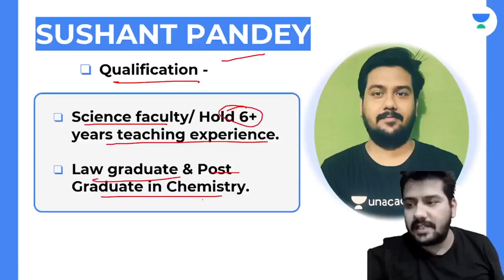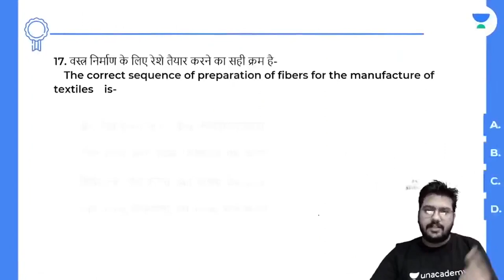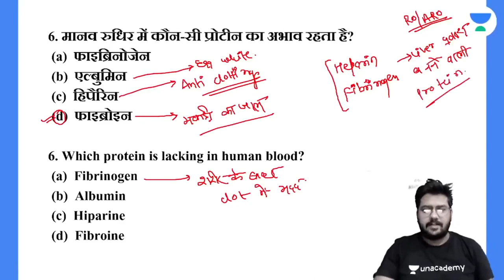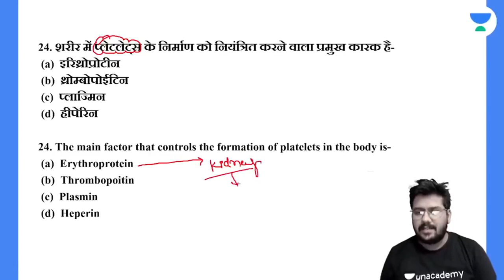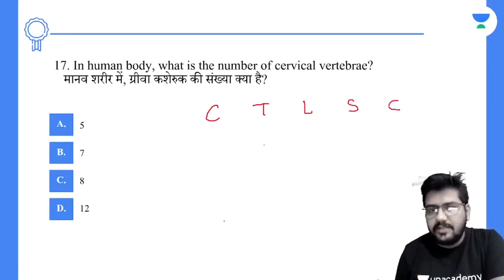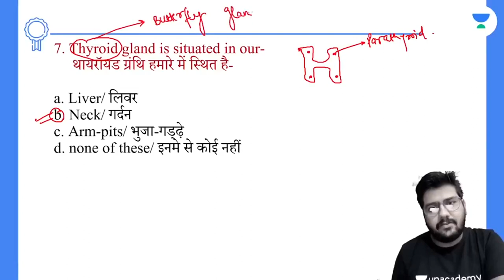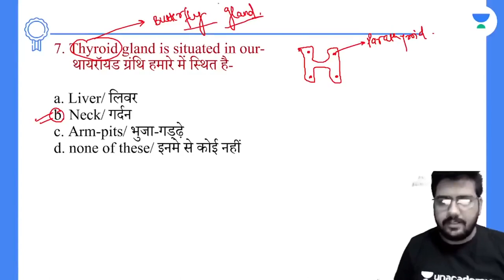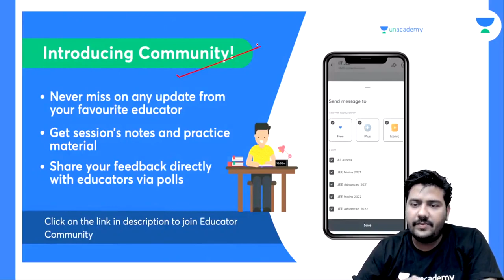General Science | Important MCQs | Unacademy UPPSC | Sushant Ranjan Pandey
In this session, educator Sushant Ranjan Pandey will be discussing General Science- Important MCQs for UPPSC Exam.

Call Sushant Ranjan Pandey's team on 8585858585 and take your UPPSC & UPSSSC Preparations to the next level.

About the educator:  Knows Hinglish and Hindi.

You can enroll to Unacademy Subscription and get the following benefits:

1. Learn from your favourite teacher
2. Dedicated DOUBT sessions
3. One Subscription, Unlimited Access to Live Online Classes and Videos
4. Real-time interaction with best-in-class teachers
5. You can ask doubts in live online classes
6. Limited students in each Class
7. Download the videos & watch them offline